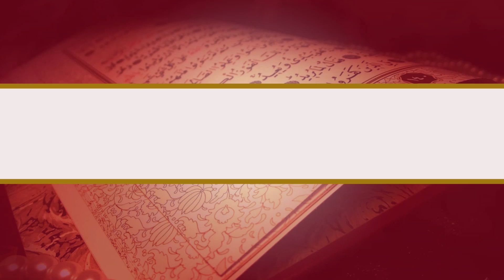Bizi Dirilten Âyetler: En'am Sûresi 148-153. Âyetlerin Tefsiri